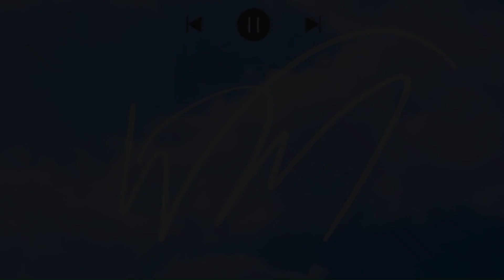(Donnie & D Reacts) Stevie Ray Vaughan -Scuttle Buttin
WM (When They Talk)(Prod. By Wavy Mason)

Amazon Music